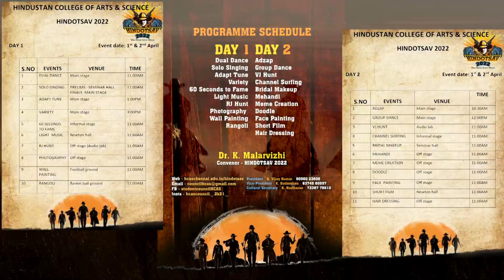HINDOTSAV '22 | FLASHMOB at HCAS | Event Banner Roll Down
💐Greetings from Hindustan College of Arts & Science💐
"HINDOTSAV 2022" (You Only Live Once), an Inter-Collegiate Cultural Extravaganza is organised by the Hindustan College of Arts & Science, Padur, Chennai on 1st & 2nd, April 2022.

💰Cash Prizes
 worth
 1 Lakh & Overall Championship Award 🏆

💫EVENTS

Day-1
Dual Dance

Solo Singing

Adapt Tune

Variety
60 Seconds to Fame
Light  Music
RJ Hunt
Photography
Wall Painting

Rangoli

Day-2
Adzap

Group Dance
VJ Hunt

Channel Surfing
Bridal Makeup

Mehandi

Meme Creation
Doodle
Face
Painting
Short Film
Hair Dressing

President - B. Vijay Kumar - 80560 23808
Vice-President - K. Sudarshan - 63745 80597
Cultural Secretary - K. Hariharan - 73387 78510